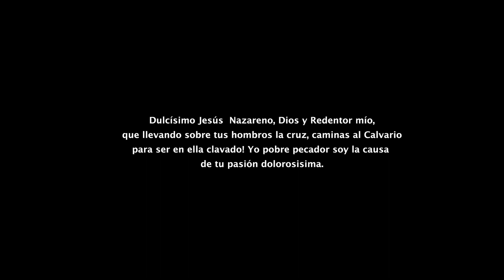P05 Mañanitas al Jesus de Nazaret - Barrio Altavista Yucuquimi 17/Ene/2022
Mañanitas al Jesus de Nazaret, santo patrón del Barrio Altavista de Yucuquimi, Tezoatlán, Oax. 17/Ene/2022